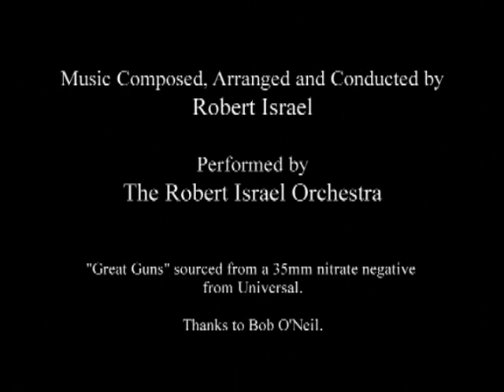Oswald - Great Guns! - 1927